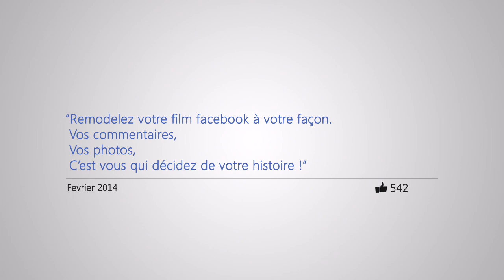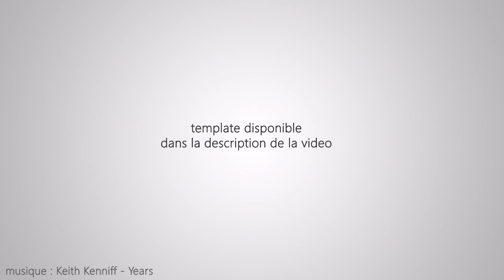Retour en arrière - Film Facebook - Template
Créez et personnalisez vous même votre film facebook !
Choisissez les commentaires, les photos (ou même les films si vous êtes des fifous !) qui doivent y apparaitre et partagez le avec vos proches.
Ici chaque texte, chaque photo est personnalisable.

Attention, le logiciel Adobe AfterEffect CS6 est obligatoire pour pouvoir utiliser la template et il faut un minimum de compression du logiciel.
Logo, concept et musique sont à la propriété de Facebook.

\\\ Une erreur dans un fichier ? N'hésitez pas à venir me MP ! ///